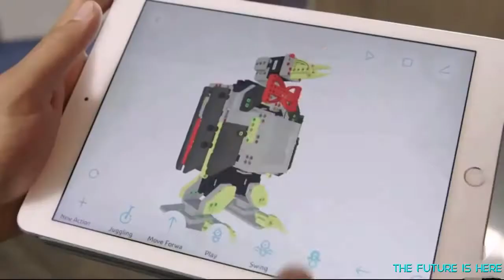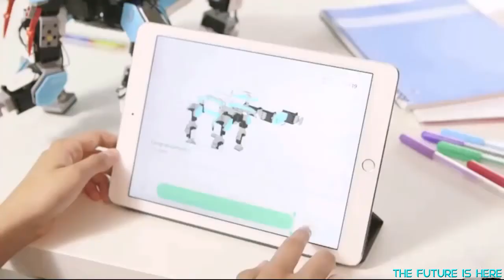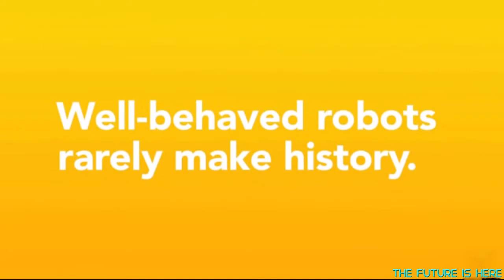TOP 5 AWESOME Kids Tech Toys on ONLINE Now